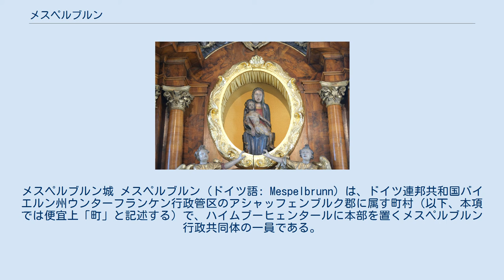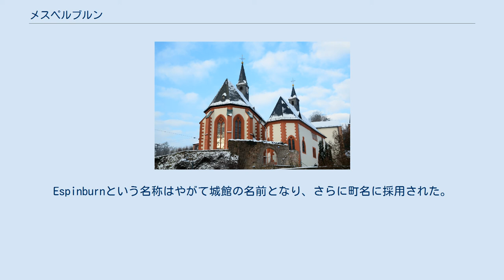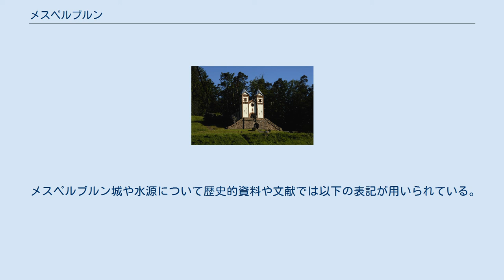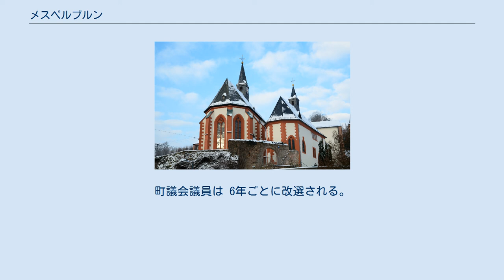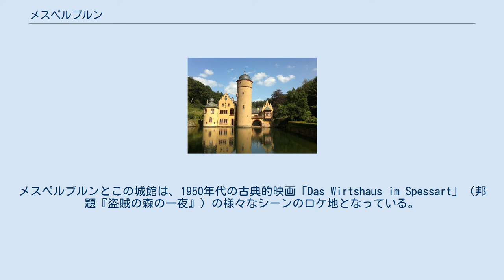メスペルブルン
メスペルブルン城 メスペルブルン (ドイツ語: Mespelbrunn) は、ドイツ連邦共和国バイエルン州ウンターフランケン行政管区のアシャッフェンブルク郡に属す町村（以下、本項では便宜上「町」と記述する）で、ハイムブーヒェンタールに本部を置くメスペルブルン行政共同体の一員である。
 この町は、シュペッサルト山地の中央、エルザファ川の谷の上流部に位置している。
町内を州道 2308号線が通っている。
 メスペルブルンは、2管区 (Gemarkung)、3地区 (Ortsteil) で構成されている。
 かつてのオーバーノイドルフ集落およびウンターノイドルフ集落は現在一体化しており、メスペルブルン地区を形成している。
 メスペルブルンは、北西はベッセンバッハ、北東は市町村に属さないヴァルトアシャッフの森、東はやはり市町村に属さないロールブルンの森、南はハイムブーヒェンタール（以上、いずれもアシャッフェンブルク郡）、南西はライダースバッハ、西は市町村に属さないホーエ・ヴァルトの森（ともにミルテンベルク郡）と境を接している。
 メスペルブルンはかつてノイドルフ (Neudorf) という名前であった。
この名前はドイツ語圏では極めてありふれた名称である。
中高ドイツ語で「新しい」を意味する niuwe と「村」を意味する dorf が結合したものである。
これはオーバーノイドルフとウンターノイドルフとに分割された。
1938年にこの町は、全国的に有名な水城メスペルブルン城の名を町名に採用した。
この城を含む地域は1842年に当時のノイドルフに編入されていた。
メスペルブルン城の名称は、ヤマナラシ（中高ドイツ語: espin）が周囲に茂るクレプスバッハ川の水源（中高ドイツ語: burn）に由来する。
Espinburnという名称はやがて城館の名前となり、さらに町名に採用された。
 メスペルブルン城や水源について歴史的資料や文献では以下の表記が用いられている。
 メスペルブルンは、かつてノイドルフという名称であった。
この町は1938年8月1日にメスペルブルン城の名前を町名に採用した。
 この村は、13世紀中頃の徴税簿に nova villa（「新しい村」、現代ドイツ語の「ノイドルフ」にあたる）として初めて記録されている。
 1862年7月1日にベツィルクスアムト・アシャッフェンブルクが創設され、ノイドルフはその管轄下に置かれた。
1939年にドイツ国全土で「郡」の呼称が用いられることとなった。
メスペルブルンは旧アシャッフェンブルク郡の33市町村の一つとなった。
この郡は1972年7月1日にアルツェナウ・イン・ウンターフランケン郡と合併し、新たなアシャッフェンブルク郡が発足した。
 この町は、1972年7月1日に旧ヘッセンタールとメスペルブルンが合併して成立した。
 メスペルブルンの町議会は 14議席からなる。
これは人口 2,001人から 3,000人の自治体に対する議員定数である。
町議会議員は 6年ごとに改選される。
 議会ではこの他に、町長が投票権を有している。
 メスペルブルンの町長はシュテファニー・フックス (CSU) である。
彼女は2018年2月25日の選挙で町長に選出された。
 図柄: 赤地に銀色のメスペルブルン城の城門。
上部に青い小盾が配されている。
小盾には白い斜め帯があり、その中に3つの青いリングが描かれている。
城門の開口部には、紋章のそこから伸びる銀のハシバミの枝。
枝には1つの実と2枚の葉が付いている。
 紋章の歴史: この紋章は1986年に認可された。
紋章にはエヒター家の城門とその紋章が描かれている。
ハシバミの枝 (Haselnusszweig) は Haseltal から転じた Hessenthal にちなんだものである。
銀と赤の配色はマインツ選帝侯領の色である。
 ヘッセンタールの巡礼教会 メスペルブルンは人気の観光地で、ロマンティックな水城メスペルブルン城で知られている。
この城は1551年からエヒター家によって建設された。
メスペルブルンとこの城館は、1950年代の古典的映画「Das Wirtshaus im Spessart」（邦題『盗賊の森の一夜』）の様々なシーンのロケ地となっている。
 この他の見所としては、ヘッセンタールに建つ三廊式の巡礼教会がある。
この教会には、以下の見所がある。